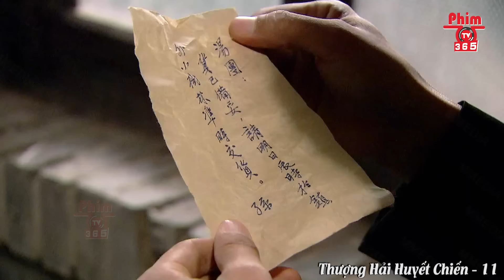Thượng Hải Huyết Chiến - Tập 11 | Phim Hành Động Kháng Nhật Đỉnh Cao | Thuyết Minh | PhimTV 365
❖ Đăng ký hội viên PhimTV 365 ngay tại đây để xem trọn bộ sớm nhất:

❖Tên Phim: THƯỢNG HẢI HUYẾT CHIẾN

❖Diễn viên: Vu Tân, Lưu Bội Kỳ, Đàm Hâm Nhu, Lý Văn Văn,...

❖Nội Dung: Tại Thượng Hải năm 1936, Thang Minh Vũ, tiểu đoàn trưởng của tiểu đoàn quân đội Quốc dân đảng, đã xử tử những tên lính Nhật độc ác. Anh đã dẫn quân của mình thoát ra khỏi vòng vây và sống sót với cuộc hành quân đầu tiên, nhưng những lần sau đó thì không dễ dàng..